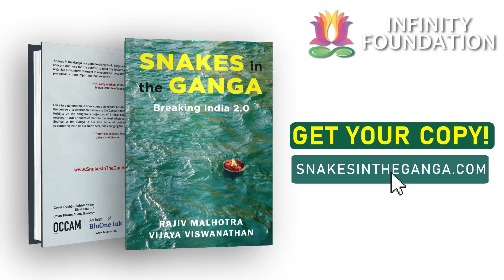अमेरिकियों से कैसे निपटा जाए । Ankur Arya Asks Rajiv Malhotra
अंकुर आर्य, राजीव मल्होत्रा के लंबे समय से अनुयायी। लंबे समय के बाद राजीव के साथ अंकुर मिले। वह खुद गुरु से सीखता है कि अमेरिका की शातिर उदार कलाओं से कैसे निपटा जाए